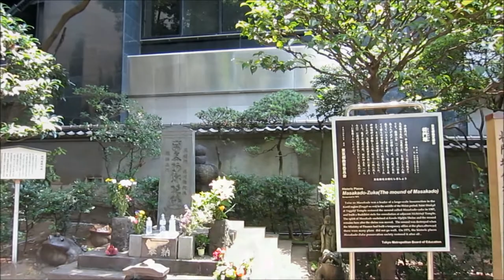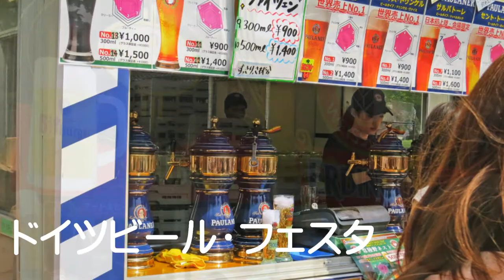将門塚と日比谷公園2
東京駅周辺の将門塚と日比谷公園を散策しました。